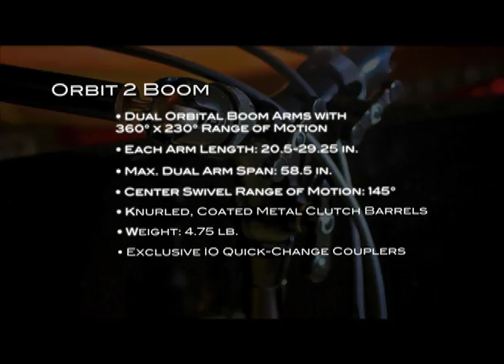Orbit 2™ O2 / Dual Arm Orbital Boom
ORBIT 2™ Dual Orbital Booms feature a unique dual-arm design - each arm is equipped with the proprietary ORBIT ball swivel mechanism — making it the 'go-to' stand for stereo or dual miking assignments such as grand pianos, upright basses, snare drums (top & bottom), guitar and vocals, choirs, big bands, and orchestras. ORBIT 2 Booms do the work of two stands, freeing up resources when multiple mics are called for and space is limited.

Please Note: If you would like to utilize an ORBIT 2 Boom with your existing weighted studio-quality stand, you will need to purchase an IO-R Coupler.

O2 / Dual-Arm Boom
Dual boom arms are only part of the ORBIT 2 story. Anchoring ORBIT 2 is a novel center swivel that provides an additional 145° of left-right motion to the boom arms. The COMPASS POINT™ ball swivel housing provides each O2 boom arm with precise, stable positioning whenever the arms are engaged. And IO Quick-Change Couplers terminate the end of every O2 arm, offering twice the versatility of conventional booms in a fraction of the time it takes for normal setups.
Single Arm Length: 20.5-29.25 in.
Single Arm Range of Motion: 360° x 230°
Max. Dual Arm Span: 58.5 in.
Center Swivel Range of Motion: 145°
Weight: 4.75 lb.